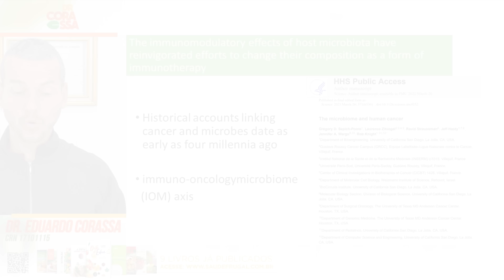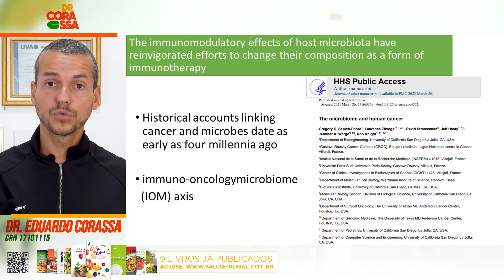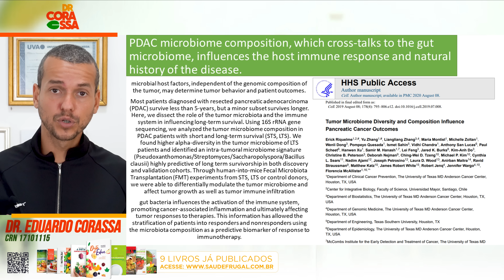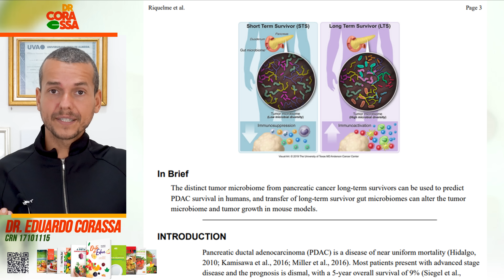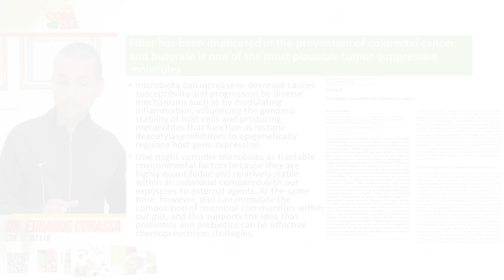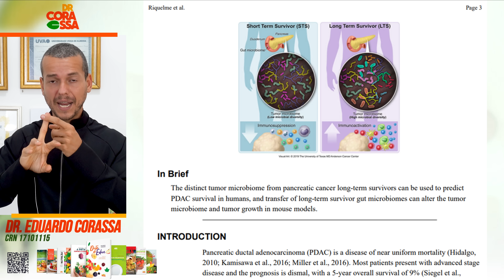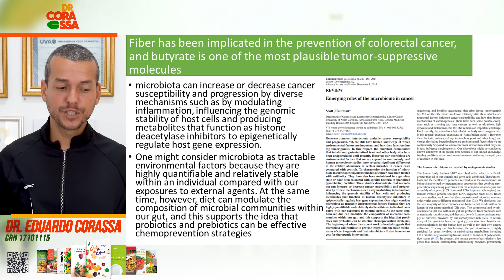CÂNCER um desequilíbrio das bactérias intestinais! Tumor e Microbiota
Quer saber como você pode auxiliar seu corpo a matar células cancerígenas, simplesmente por modular a sua microbiota? Sabia que existe uma forma de aumentar a eficácia do seu sistema imune, a prevenir e auxiliar no tratamento de doenças como câncer de forma totalmente natural?

Dr. Corassa Nutricionista, Autor de 10 Livros e Palestrante Internacional mostra os principais dados científicos e estudos que relacionam a microbiota na promoção de saúde.

0:26 A interação do câncer com a microbiota
1:20 Imunomodulação pela microbiota
1:52 Não seria mais fácil viver de forma saudável?
2:45 Diversidade de bactérias e tumores
3:41 A natureza e nossos microorganismos
4:41 Tempo de vida e qualidade de vida
5:12 Papel do microbioma no câncer
5:41 Diversificando os microorganismos da microbiota
6:42 Suscetibilidade do câncer e progressão da doença
7:18 Resultados previsíveis e quimioprevenção
9:09 Saiba tudo sobre a Dieta Anticâncer